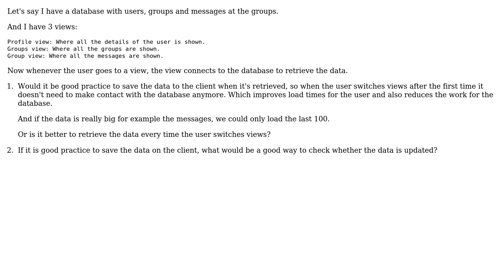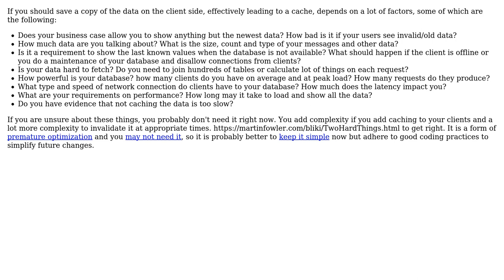Is it good practice to save data client-side when it is retrieved from database?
Software Engineering: Is it good practice to save data client-side when it is retrieved from database?

With thanks & praise to God, and with thanks to the many people who have made this project possible! | Content (except music & images) licensed under CC BY-SA | Music | Images & others | With thanks to user Soundwave user siegi user Robert Harvey and the Stack Exchange Network Trademarks are property of their respective owners. You are responsible for your own actions.